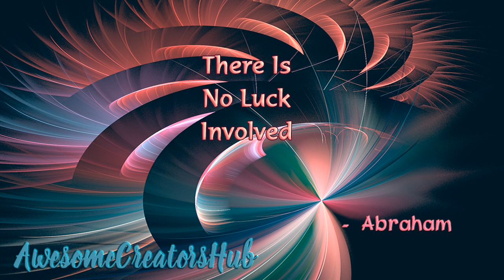Abraham Hicks snippet: There is No Luck Involved